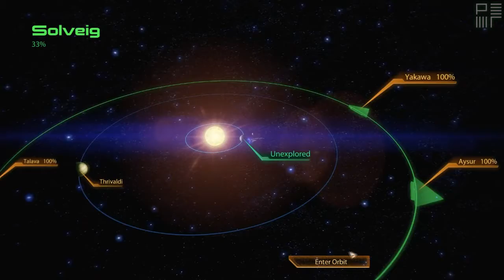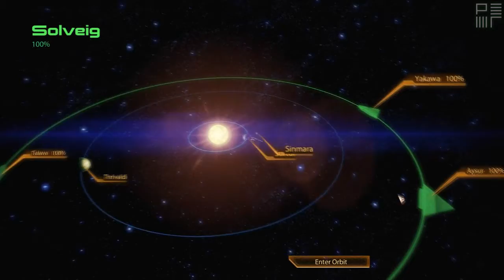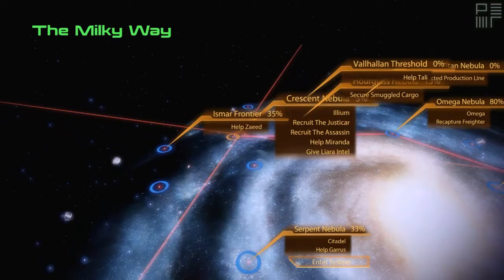Mass Effect Trilogy // Let's Play - Ep. 177: Broken Mech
But still get some very good recourses out of it.

If you enjoyed this video please leave a like/comment it will really help me out!